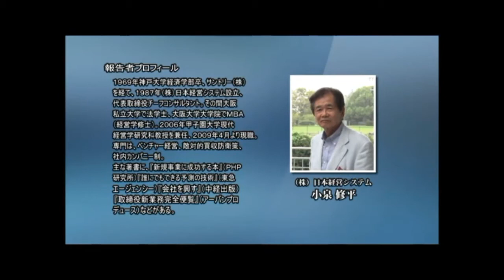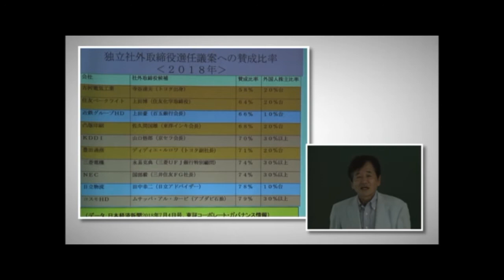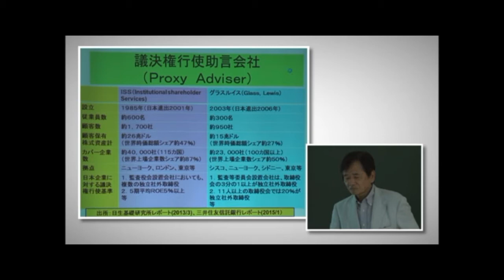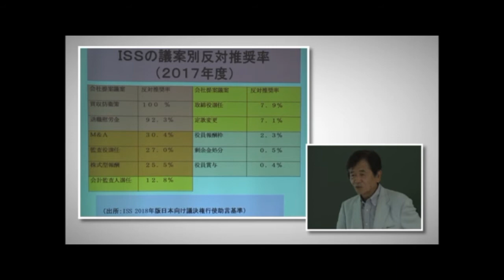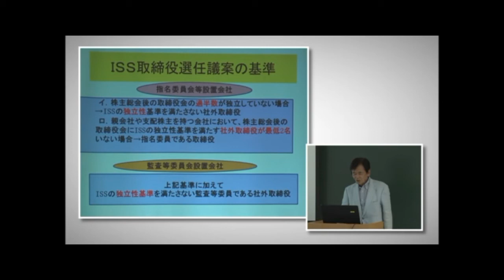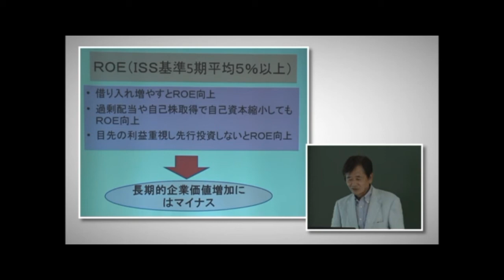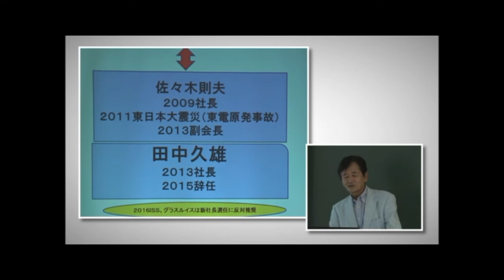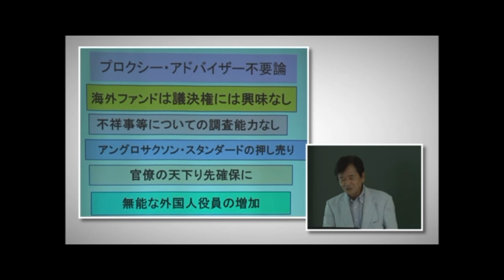プロクシーアドバイザーの現状と課題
プロクシーアドバイザー(議決権行使助言会社）は、現代の総会屋なのか？
第61回実践経営学会全国大会
2018年9月10日、於：神戸山手大学
この「経営日本」チャンネル（無料チャンネル）には、多数の経営ビデオが収納されています。